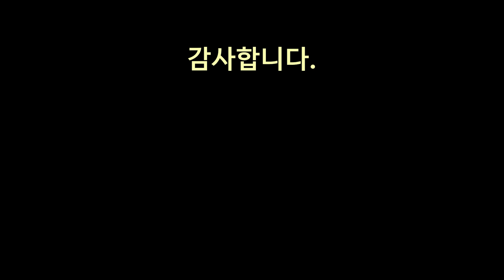공원 길냥이들 ( 2021.06.27) -율무와 유자의 일기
예상과는 다르게 아침은 날씨가 상쾌합니다.
행운이는 집사를 기다리고 있다가 아침을 맛나게 먹고 돌아 갔습니다.
오늘은 시간을 내서 율무와 공원 산책을 하였습니다.
유자는 몸이 무거워서 집에서 좀 쉬게하고...^^
산 정상으로 해서 공원의 절반 정도를 둘러 본 거 같습니다.
율무가 살이 좀 빠졌으려나?
감사합니다.
즐거운 휴일 되셔요~~~^^